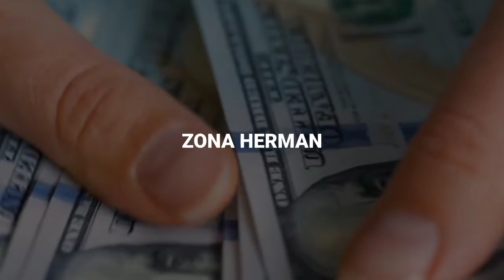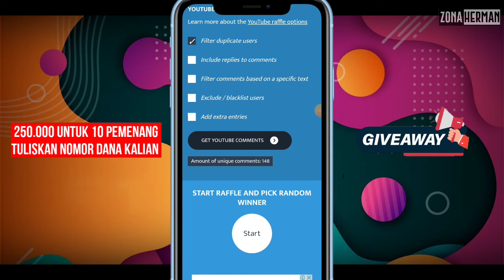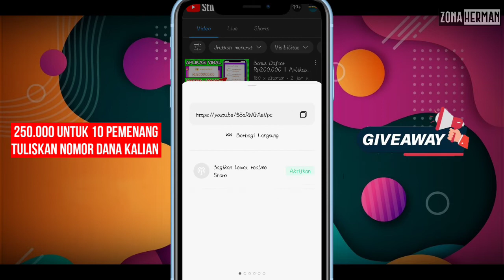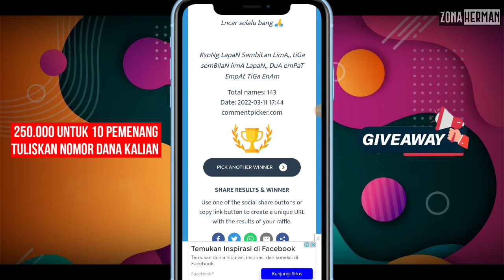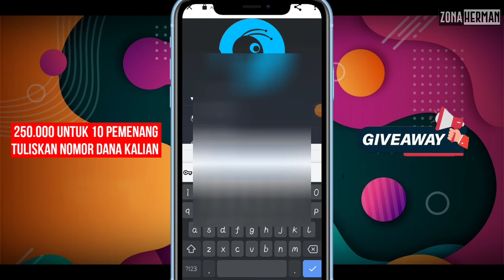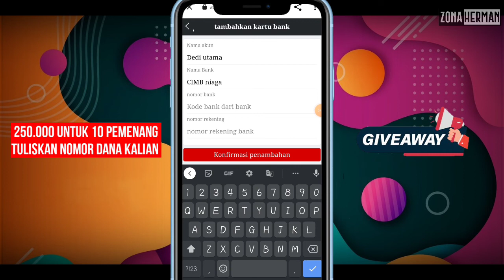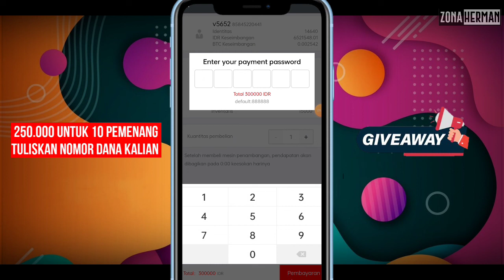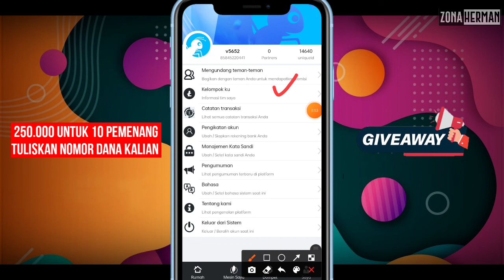Daftar Dapet Rp70.000 Bisa Di Tarik || Apk Penghasil Saldo Dana Tercepat 2022 Terbukti Membayar